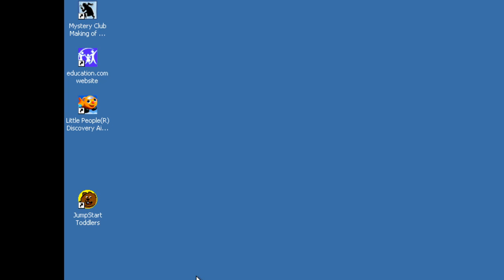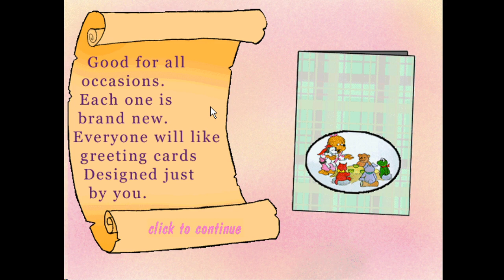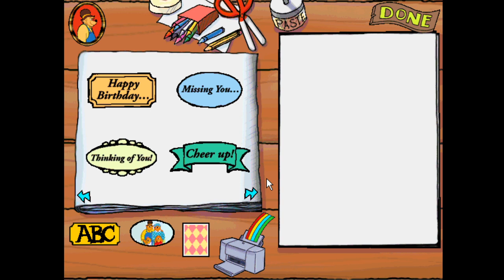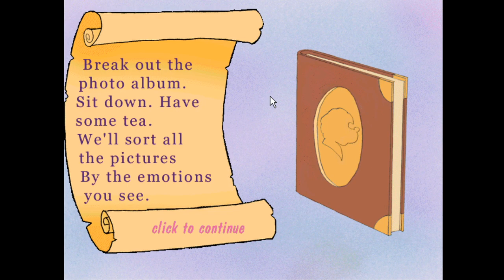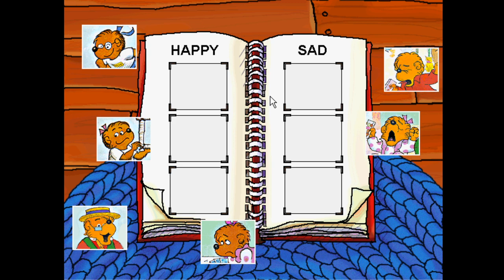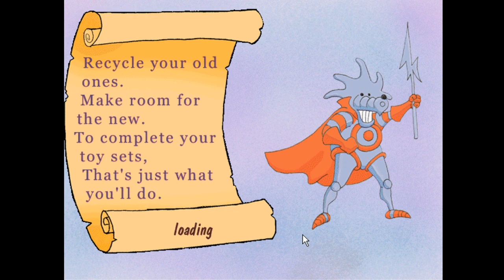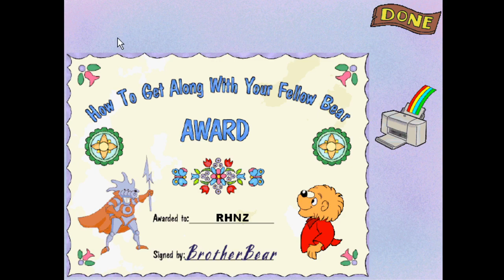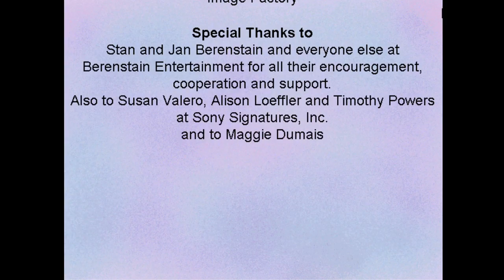Life's Little Lessons with The Berenstain Bears: How to Get Along with Your Fellow Bear